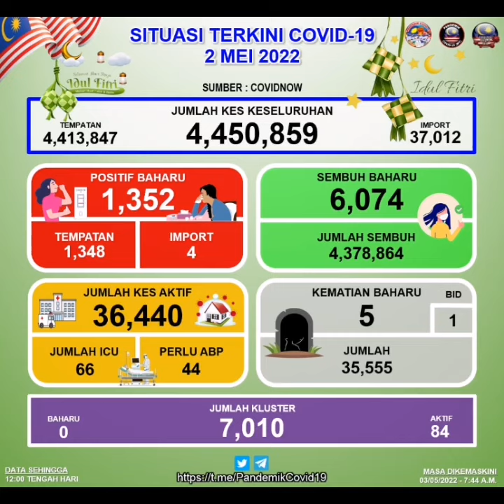1352 new covid-19 cases today 2nd May 2022 in MALAYSIA